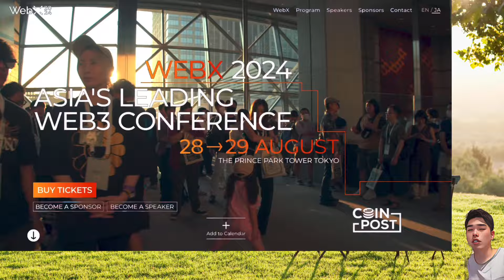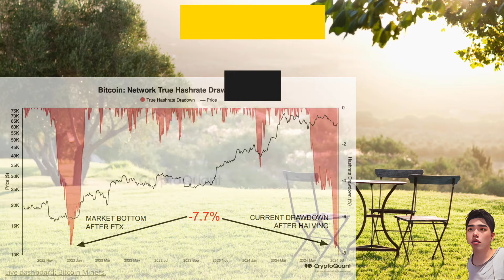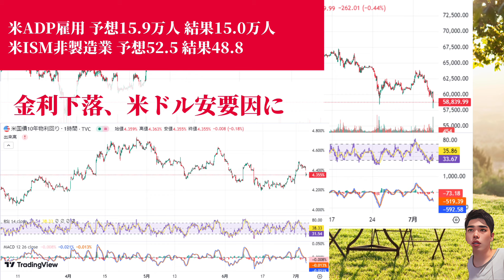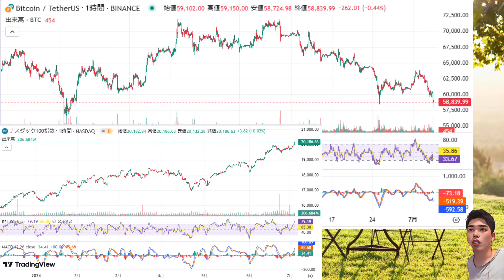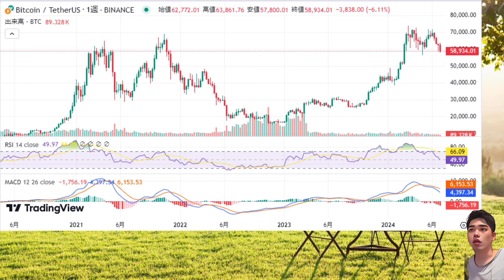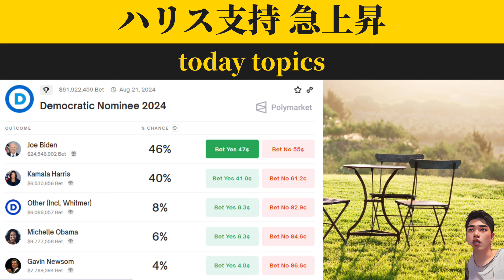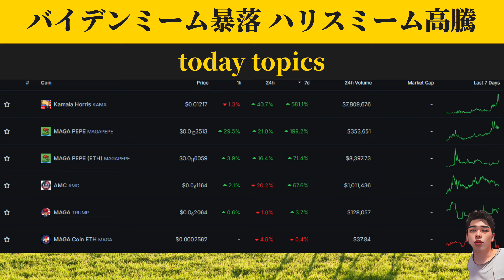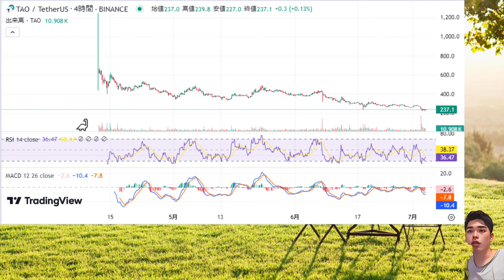ビットコイン「大底」説、株式市場高騰も調整止まらず。米大統領選大荒れバイデンミーム暴落ハリスミーム高騰、現在のイーサリアムアルト仮想通貨市場